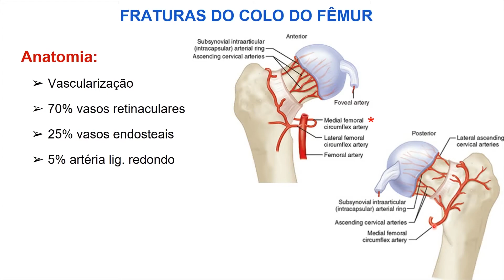Vascularização Colo do Fêmur - Fraturas do Colo do Fêmur